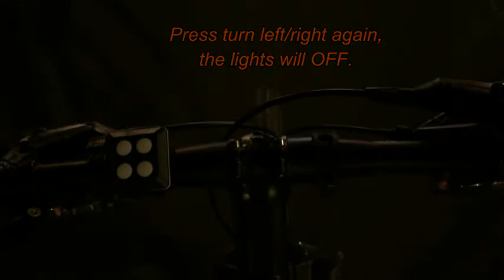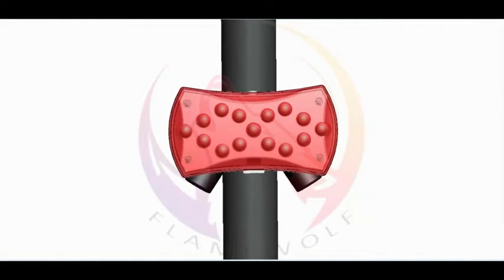USB Wireless Bike Turn Signal Light Multi-functional bike bicyle rear light turn left & turn right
Warning Lights Function:

    A lot of roads design is not friendly for cyclist, without bike lanes that often happens motorcycles, cars and bikes on one road march forward at same time, but if there is no obvious warning light/sign, it is easy to cause the rear car bumping. But this USB Wireless Bike Turn Signal Light wireless transmission is quite sensitive reaction and increase the safety of the cyclist.

Turn Signal Function:

     When we riding the bike at night, if you want to turn left/right but the car or rider at the back is unpredictable, so it is often to happen collide or accident. Or sometimes rider will use one hand to show directions (but in the night? ), this is also dangerous.

 USB Wireless Bike Turn Signal Light wireless transmission turn signal light to let you more convenient no matter day or night. when want to turn left/right then press the controller in advance, receiver will flashing and show the direction you want turn immediately, safely show to the rear of vehicle and more ensure the riding safety.